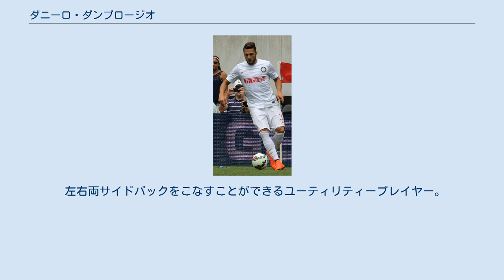ダニーロ・ダンブロージオ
SSユーヴェ・スタビアの選手
ダニーロ・ダンブロージオ（Danilo D'Ambrosio, 1988年9月9日 - ）は、イタリア・ナポリ出身のサッカー選手。
セリエA・インテル・ミラノ所属。
 双子のダリオ・ダンブロージオもサッカー選手。
 サレルニターナ・カルチョのユース出身。
2005年、クラブの財政難により、ACFフィオレンティーナのユースに移籍。
2007年までフィオレンティーナのプリマヴェーラに所属していたが、2008年6月にダンブロージオの共同保有権がポテンツァ・カルチョに譲渡された。
 2008年7月、レガ・プロ（3部相当）のSSユーヴェ・スタビアが共同保有権を獲得。
1年目からレギュラーの座を確保し、2年目は主に右サイドハーフとしてプレーした。
 2010年1月、トリノFCが共同保有権を取得し、1月16日のUSグロッセト戦でセリエB初出場。
2010-11シーズン、フランコ・レルダ新監督のもとでレギュラーに抜擢される。
2010年12月にトリノと新たに2014年まで契約をしたものの、自身の低調なパフォーマンスとチームのプレイオフを逃す成績により、批判を浴びた。
 2011-12シーズンは新監督に就任したジャンピエロ・ヴェントゥーラに評価され、マッテオ・ダルミアンとともに右サイドバックとしてプレー。
26試合3得点を記録し、トリノのセリエA昇進に貢献した。
 2012年8月26日のACシエナ戦でセリエA初出場を果たし、9月30日のアタランタBC戦でセリエA初ゴールを決めた。
翌2013-14シーズンは左サイドバックとして起用され、自身のユーティリティー性を発揮した。
 2014年1月30日、150万ユーロの移籍金でインテル・ミラノに移籍。
契約期間は2018年6月まで。
2013-14シーズン後半戦にはワルテル・マッツァーリ監督が採用する3-5-2の右WBとしてジョナタンとポジションを争った。
2014年11月にロベルト・マンチーニが新監督に就任するとベンチに座ることが増えたが、左右のSBをこなせる点が評価されて構想に入り、最終的に23試合に出場した。
 2017年3月28日に行われたオランダとの親善試合でイタリア代表デビューを果たした。
 左右両サイドバックをこなすことができるユーティリティープレイヤー。
緊急時にはセンターバックとしてもプレーすることができる。